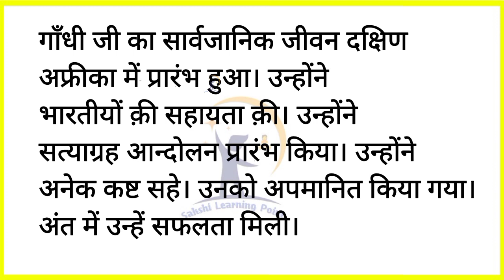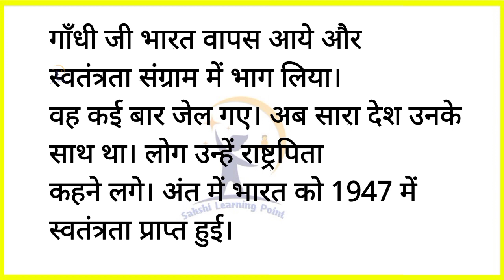मेरा प्रिय नेता निबंध | Mera priya neta | Mera priya neta nibandh | Hindi nibandh